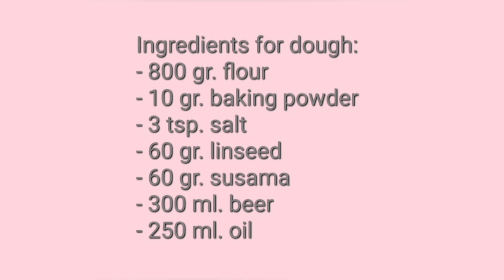🌺 Slane galete sa pivom ( posno) - Salty galettes 🌸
Sastojci za testo:
- 800 gr. brašna
- 10 gr. praška za pecivo
- 3 kašičice soli
- 60 gr. lanenog semena
- 60 gr. susama
- 300 ml. piva
- 250 ml. ulja

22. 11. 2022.